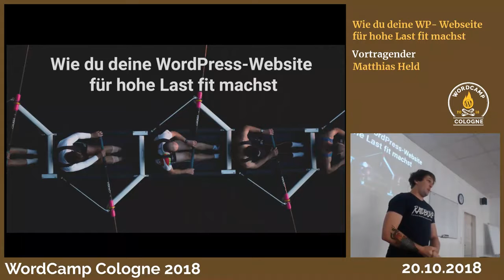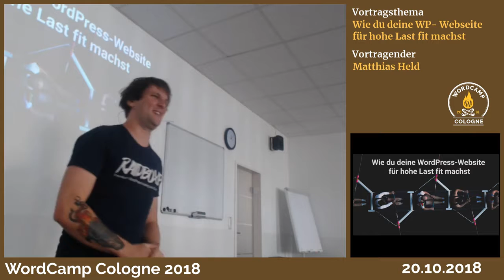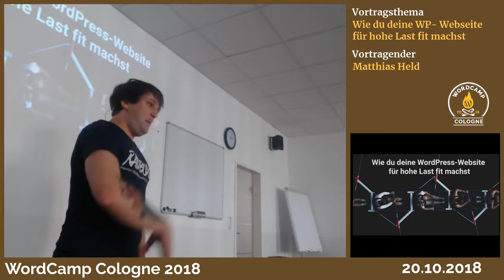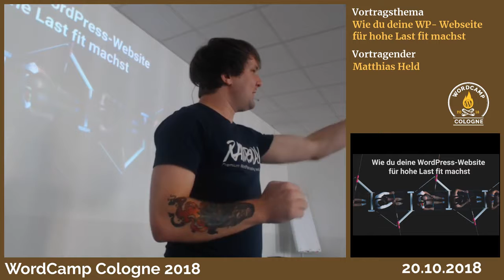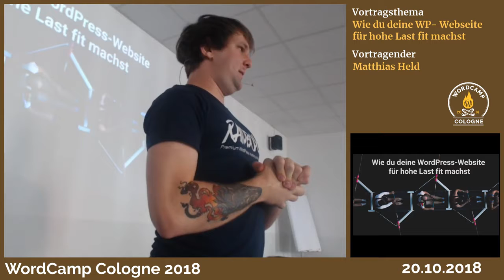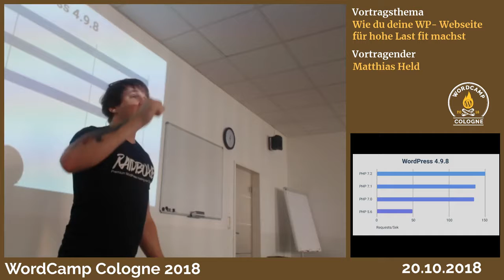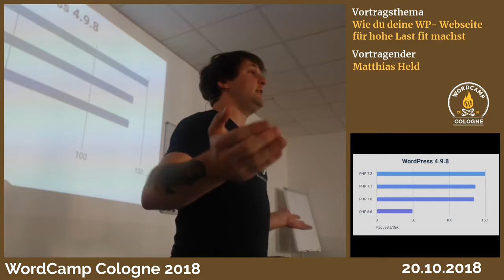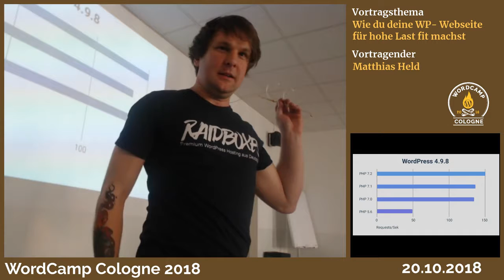Matthias Held: Wie du deine WP-Seite auf hohe Last vorbereitest